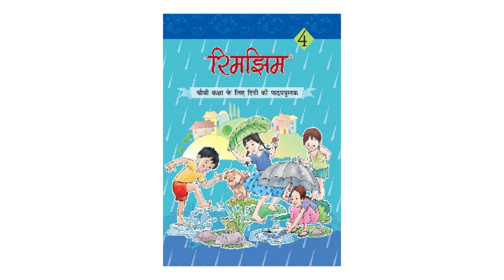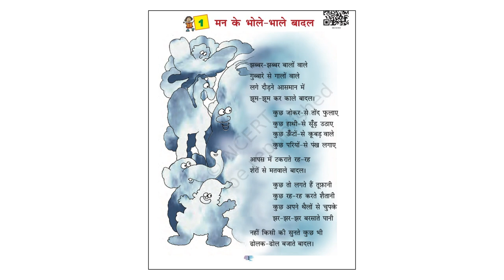मन के भोले भाले बादल (Naughty, yet Innocent Clouds) - Hindi Poem for kids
Fluffy, naughty, yet innocent clouds and their amusing movements. Enjoy all these from Poet's angle.
Written by Kalpanath Singh.

Thank you Rimzim Std 4 Hindi Textbook.